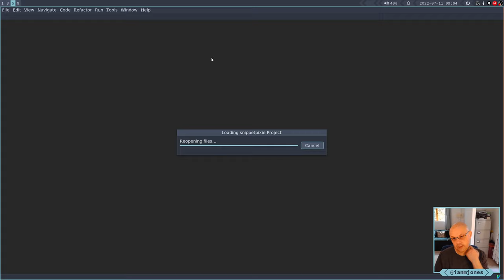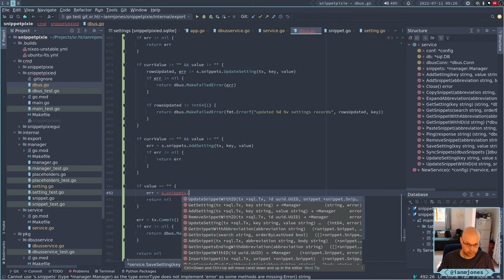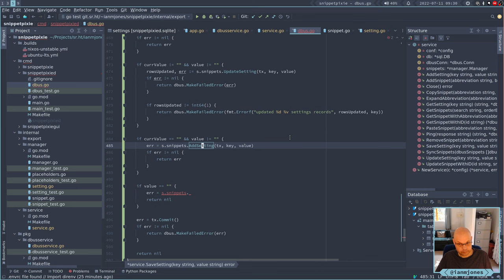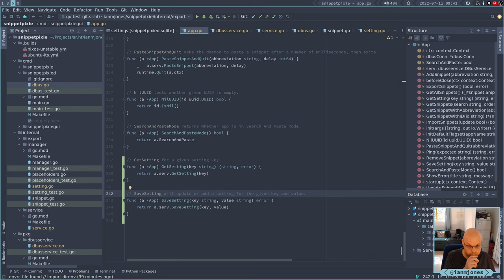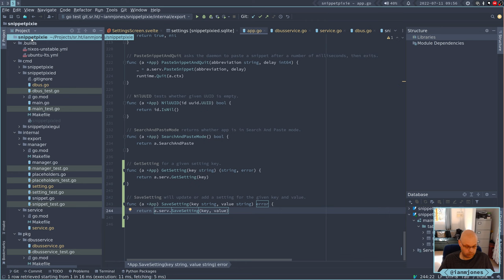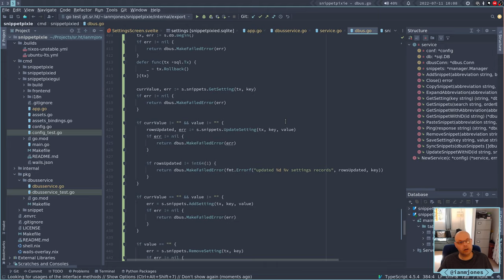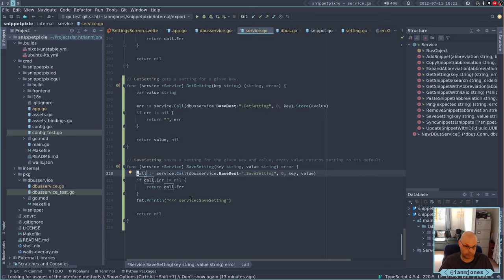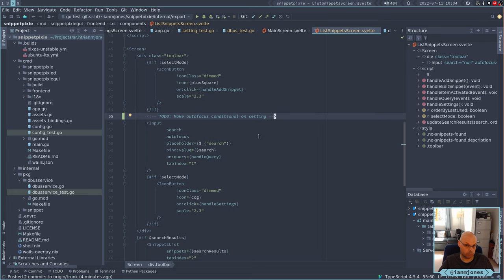Snippet Pixie: Next - Managing settings in GUI app - Part 3 | Always Developing #205